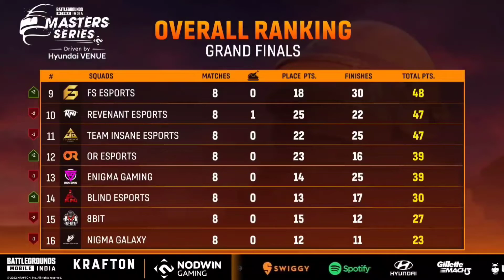🇮🇳Nodwin Lan Event Points Table | Day 2 Grand Finals | Overall Standings | BGMI LanTournament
Nodwin Lan Event Points Table | Day 2 Grand Finals | Overall Standings | BGMI Lan

Tournament
Hello Fam

I upload these videos just to Spread Positivity in the Indian
Gaming Audience. My dream is that eSports should Rise in India like ForeignCountries.

About Me:

I don't want to clickbait or waste your time by watching my content that's why i make as small video as i can. My content will be always pure and legit. And i just want to be Best In Every work I am passionate abou